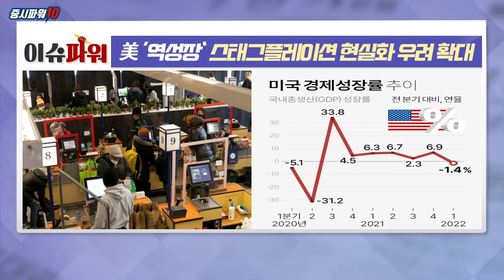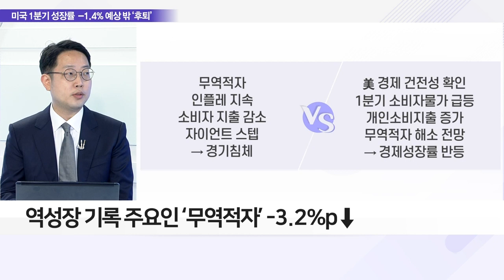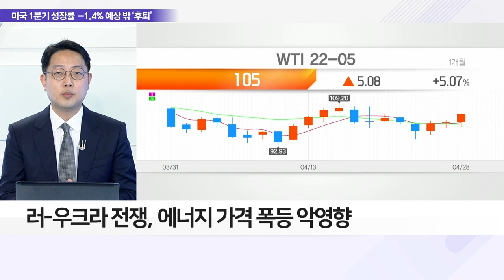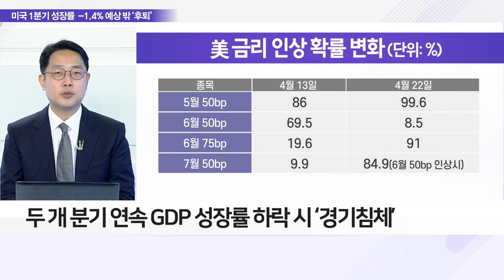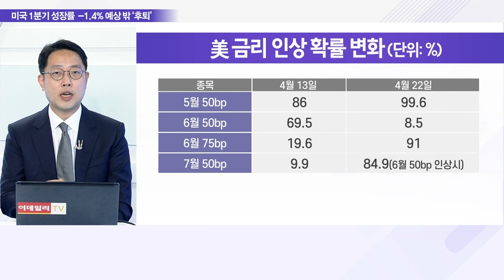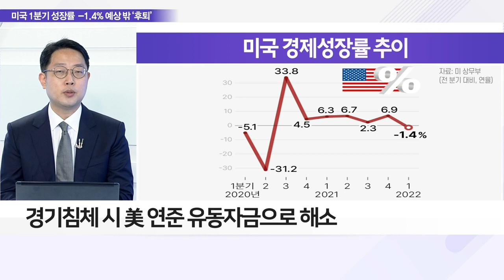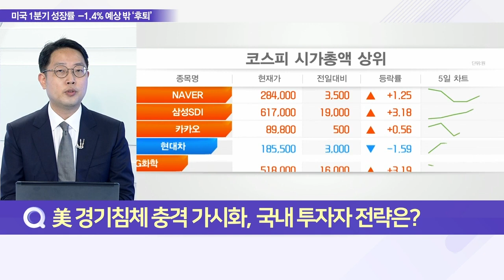美 ‘역성장’ 스태그플레이션 현실화 우려 확대_이슈 파워 (20220429)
Q. 美 1분기 성장률 –1.4%, 스태그플레이션 현실로?

Q. 美 1분기 GDP –1.4% 역성장 이유는?
- 미국 1분기 GDP 증가율 –1.4%, 예상 밖 감소
- 美 경제 6개 분기 연속 플러스 성장세 마침표
- 역성장 기록 주요인 ‘무역적자’ -3.2%p↓
- 재고 및 정부 지출도 마이너스 기록

Q. 무역적자, 美 경제성장 발목 잡은 이유는?
- 美 역성장 원인 ‘무역적자’ 시장 의견 엇갈려
- 소비자 제품 수입 급증에 무역적자 심화
- GDP 역성장에 수입·재고도 마이너스 영향
- 전체 소비의 증가, 서비스 영향으로 봐야
- 서비스 상승 분야 수입과 무관
- 美 에너지 자급자족에 수입 의존도 적어

Q. 美 역성장, 인플레·전쟁·코로나가 배경일까?
- 인플레이션·전쟁·코로나19 불확실성도 배경으로 꼽혀
- 러-우크라 전쟁, 에너지 가격 폭등 악영향
- 美 에너지 수입 의존도 ‘0’에 수렴
- 美 가솔린 가격 상승 –0.29%에 그쳐
- 美 리오프닝 앞당기며 서비스 소비 증가
- 서비스 소비 증가에도 GDP 성장률 하락
- 두 개 분기 연속 GDP 성장률 하락 시 ‘경기 침체’
- 美 연속 성장세 ‘경기 침체’로 뒤집힐 가능성 커져

Q. 경기 침체 우려 커진 美, 금리 인상 변수 될까?
- 독일 4월 소비자물가 40년만 최고치 +7.4%
- 금리 인상기 경기 침체 가능성에 스태그플레이션 우려↑
- 경기 침체 시 美 연준 유동자금으로 해소
- 高인플레 상황, 미 연준 금리 인상 여부 주목

Q. 美 경기 침체 충격 가시화, 국내 투자자 전략은?